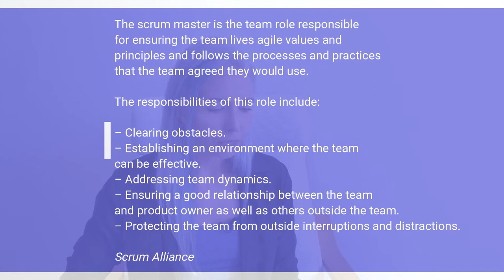SCRUM MASTER AND PROJECT MANAGER // WHO THEY ARE?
Scrum Master VS Project Manager, do you know the difference between scrum master and project manager? Let’s find out the scrum master vs project manager differences and similarities. I am going to get project manager and scrum master explained and to guide you between these to major roles in project management.
Now hop on the episode and let me know which role do you prefer on a project?